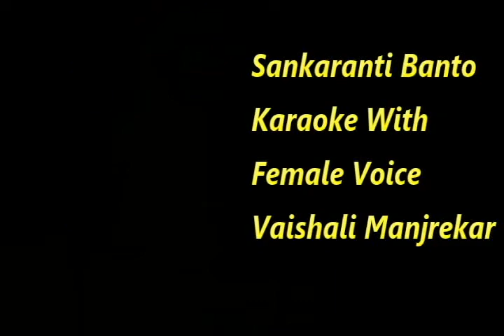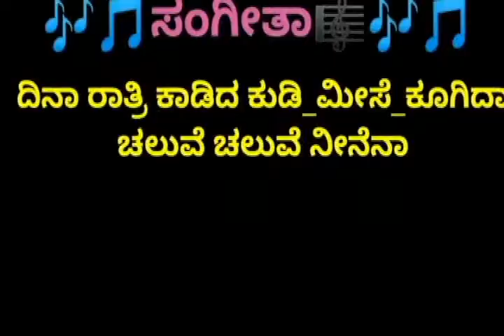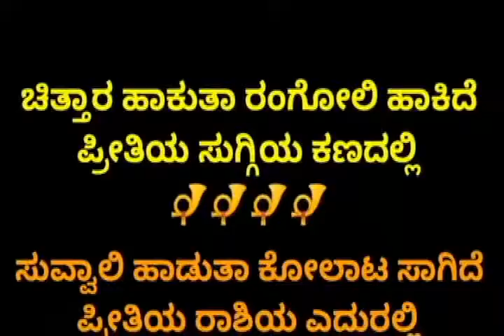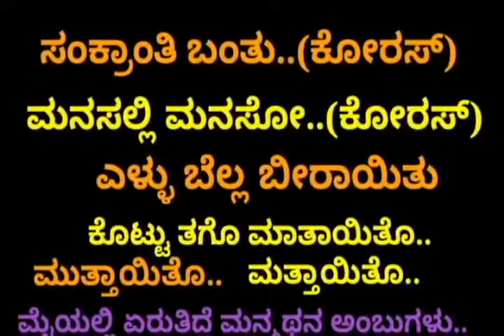Sankranti Bantu Karaoke With Female Voice Vaishali Manjrekar